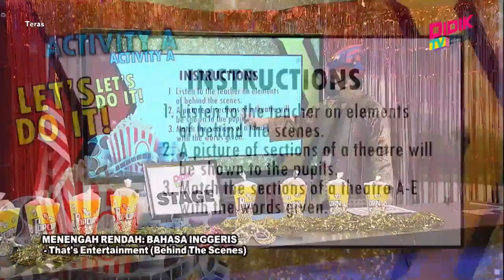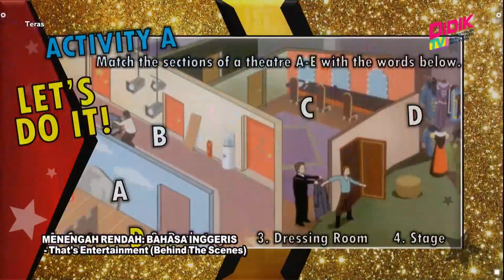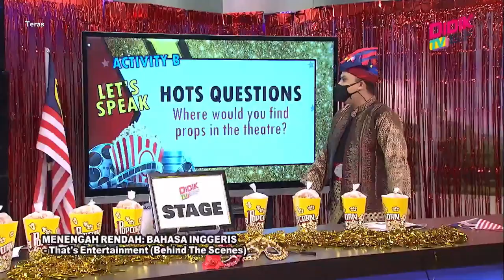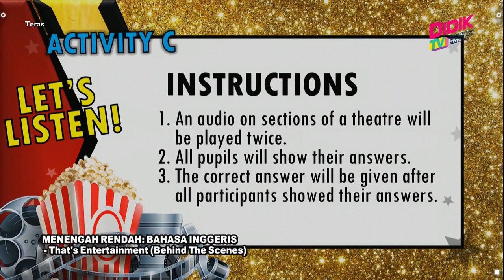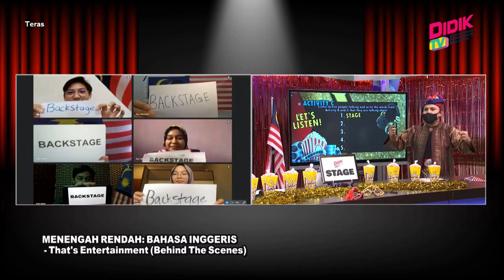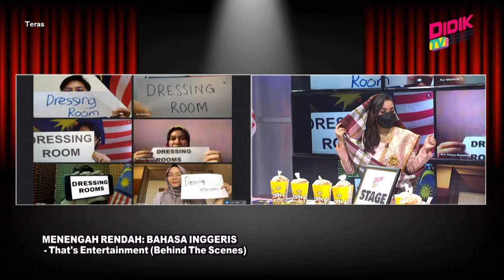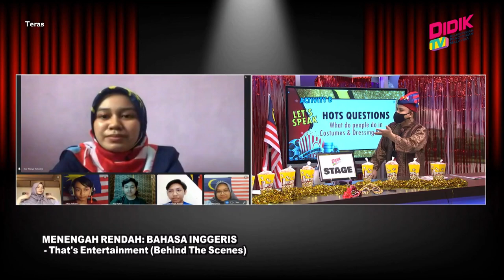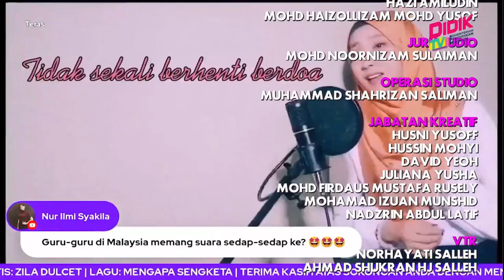Teras (2021) | Menengah Rendah: Bahasa Inggeris - That's Entertainment (Behind The Scenes)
Tajuk: Menengah Rendah: Bahasa Inggeris - That's Entertainment (Behind The Scenes)
Guru: Muhammad Nabil Abdullah